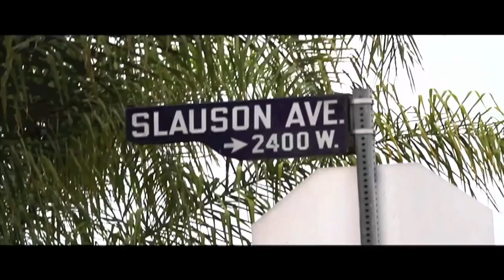BARACKA FLOCKA FLAME -HEAD OF STATE VIDEO W/LYRICS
BARACKA FLOCKA FLAME -HEAD OF STATE VIDEO LYRICS IN DESCRIPTION BELOW:

LYRICS BELOW:

  I'm The Head Of The Mutha Fuckin State Nigga
  I Brought You Change Nigga
  What The Fuck You Thinkin Nigga
  I Will Die, I'm The Shit
  That's What Michelle Say (White House)
  Secret Service, But I Got My Own S-K (Ba-Da-Da-Pow)
  See Hilary, That's My Mutha Fuckin Nigga (Nigga)
  I Hang In D.C., With Them Senate House Killers (Understand)
  Baracka Flocka Flame, One Hood Ass Nigga (Now Listen)
  In The Six-Four, Bending Corners My Nigga
  Got A Main Bitch (And), Got A Mistress (Waddup)
  (Me, My Wife Michelle, My Daughters, Sasha, Maliah)
  A Couple Daughters, I'm So Hood Rich
  My Stock Go Hard, We Be Smokin' (Cough Cough)
  I Pass Bills Free, Shawty No Jokin' (Wazzup)
  And What I stand For, Change Nigga (That's Right)
  I'mma Die For This Country, I Swear To God
  In The Trap, With Some Killas And Some Hood Niggaz (What's Up)
  Where You At, Where's Yo Trap, You Aint Hood Nigga (Understand)
  Keep This Shit Three Hundred, Put That Shit On The Hood
  Crips Fuckin' With Me, G's And The Vice Lords (Ba-Da-Da-Pow)
  I Stay In The Legal, Freestyle Off The Dome
  President Baracka Flocka Flame Is Fuckin' Home (Is Fucking Home)
  (Uh Thank You)
  I'm The Head Of The Mutha Fuckin State Nigga (Thank You)
  Bringing Change Nigga, What The Fuck You Thinkin Nigga
  I Won't Die For This Shit, No Matter What They Say (Understand)
  Secret Service, But I Got My Own S-K (Now Listen)
  See Oprah, That's My Mutha Fuckin Nigga
  We Hang In The Chi, With Them Hit Squad Killas (Now Hold On Now)
  Oprah Flocka Flame, One Hood Ass Nigga
  Ridin' Real Slow, Bending Corners My Nigga
  What's Up Prissy Nigga (What's Up), What's Up Punk Nigga
  I Got On That Nigga, Make Yo Mama Mama's Get Chya (Cool Out)
  Hope You Got Yo Killas With Ya, Hope You Got Yo Nigga's With You
  (Hey Now) Hope Yo Goons Ridin' With Chya
  They Gone Fuckin' Miss You Nigga (Miss You Nigga)
  Catch Me In The Hood, Eatin Bar-B-Que
  (Aw Come On Now That's Good)
  When My Father Died, I Said Fuck School ( Well Fuck It)
  I Put A Nice Suit On And Got Some Marijuana
  Eight Years Later, George Bush (George Bush) Was A Gonner
  (Ba-Da-Da-Pow) I Run The Military, Nigga If You Want That Beef
  I Give A Long Ass Speech And Put Your Ass To Sleep (Real Talk)
  Shawty Talk Is Cheap, So Watch What You Say (What You Say)
  I'm The President, Of The Fuckin' USA (Of The Fuckin' USA)
  (Now Listen)
  'm The Head Of The Mutha Fuckin State Nigga
  Front Yard, Broad Day, With An S-K (White House)
  See Michelle, That's My Mutha Fuckin Nigga (Mutha Fuckin' Nigga)
  We Hang In D.C., With Them CIA Killas (Uh Yes We Can)
  Baracka Flocka Flame, One Hood Ass Nigga
  Riding Real Slow, Bending Corners My Nigga